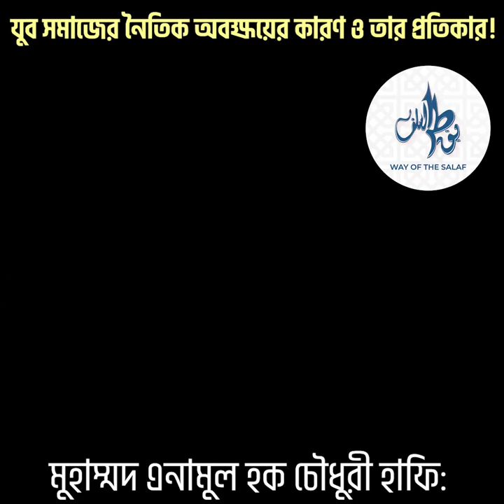যুব সমাজের নৈতিক অবক্ষয়ের কারণ ও তার প্রতিকার!। Muhmmad Enamul Haque Chowdhury । Way Of The Salaf